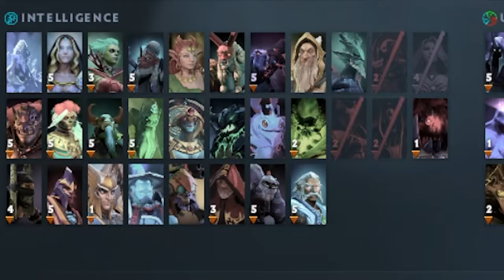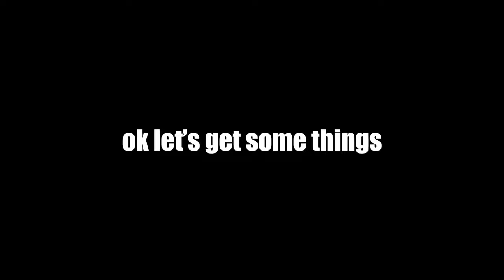The Most Fun Hero In The Game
Ayo what's up guys TwoUps here and today we're using Slark. Enjoy!